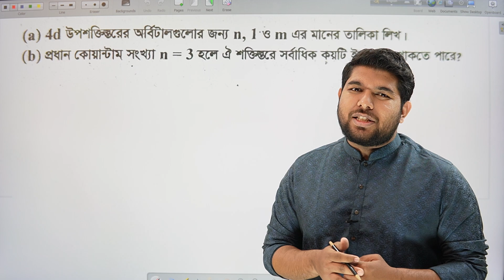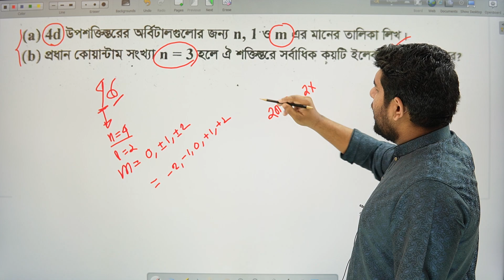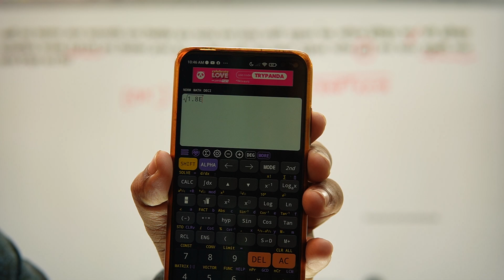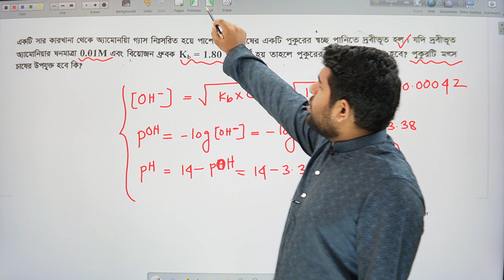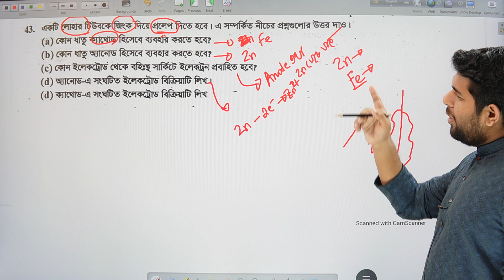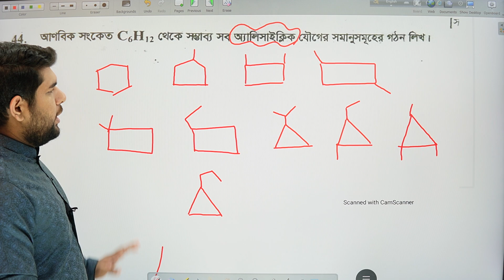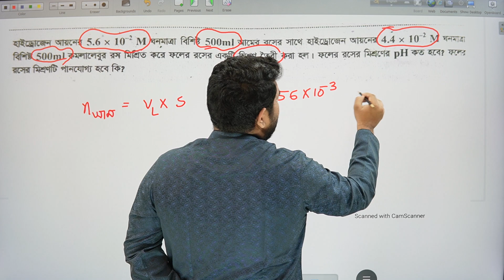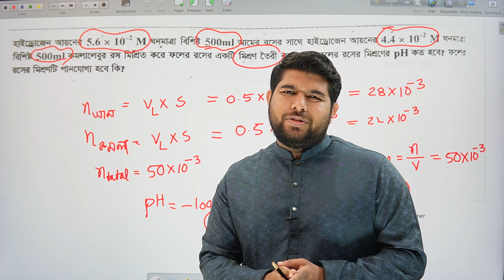BUET question bank solve CHEMISTRY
HSC 22 ব্যাচের শিক্ষার্থীরা এইচএসসি এক্সাম কিংবা এডমিশন টেস্ট যেখানেই তুমি পরীক্ষা দাও না কেন রসায়ন একটি অপরিহার্য সাবজেক্ট । তোমাদেরকে বিগত কয়েক দিন ধরে এনালাইসিস করে যা বুঝলাম এই রসায়নের বেসিক এই তোমাদের প্রচুর ঘাটতি আছে। এই ঘাটতি যদি তোমার এইচএসসি এক্সাম এর পরে এডমিশন টেস্টে ও থেকে যায় তাহলে তোমার থেকে সবচেয়ে বেশি বিপদে আর কেউ পড়বে না । কারণ রসায়নকে এইচএসসি বা এডমিশনের ভালো রেজাল্ট করার ক্ষেত্রে গেম চেঞ্জার সাবজেক্ট বলা হয়। কারণ রসায়নেই তোমাকে সবচেয়ে বেশি মার্ক তুলতে হবে এবং অন্যদের থেকে প্রতিযোগিতার দৌড়ে এগিয়ে থাকতে হবে । তাই আমি এবং সঞ্জয় চক্রবর্তী দাদা তোমাদের জন্য নিয়ে এসেছি রসায়ন এডমিশন ফাউন্ডেশন ব্যাচ[শুধুমাত্র এইচএসসি 22 ব্যাচের জন্য] ।

এই সম্পূর্ণ প্রোগ্রামটিতে তোমার এইচএসসি , ইঞ্জিনিয়ারিং মেডিকেল এবং ভার্সিটির জন্য সম্পূর্ণ প্রস্তুতি শেষ হবে ।

কারণ এই ব্যাচে আমরা কয়েকটা লেয়ারে ক্লাস নিব তোমাদের । এইচএসসির আগে সপ্তাহে তিনদিন রেগুলার বেসিক ক্লাস এবং ডেডিকেটেড টেস্ট পেপার সলভ ক্লাস । এবং এইচএসসির পরে সপ্তাহে তিন দিন শর্ট সিলেবাস এর বাকি অংশের বেসিক ক্লাস এবং পুরো বইয়ের চ্যাপ্টার ভিত্তিক ইঞ্জিনিয়ারিং , মেডিকেল এবং ভার্সিটির প্রস্তুতির জন্য প্রশ্নব্যাংক সলভিং এবং নতুন প্রশ্ন এনালাইসিস চলবে । বুঝতেই পারছ তোমাকে ধাপে ধাপে  শূন্য থেকে মহা ইমারতে পরিণত করা হবে । আর আমাদের উইকলি এক্সাম গুলো  তোমার নিজেকে আরও সুন্দরভাবে প্রস্তুত করতে সাহায্য করবে ।

যেহেতু এটা একটা লম্বা জার্নি , তাই ভর্তি হওয়ার আগে সবাই একটু ভেবে চিন্তে সিদ্ধান্ত নেবে , শেষ পর্যন্ত সারভাইব  করতে পারবে কিনা । শেষ পর্যন্ত জার্নি কন্টিনিউ না করতে পারলে আমি তোমাকে ভর্তি হতে নিষেধ করবো । কারণ আমাদের টার্গেট  একজন পারফেক্ট স্টুডেন্ট তৈরি করা । আর পারফেক্ট স্টুডেন্ট হওয়া খুবই কঠিন এই কাজটি সহজ নয় ।